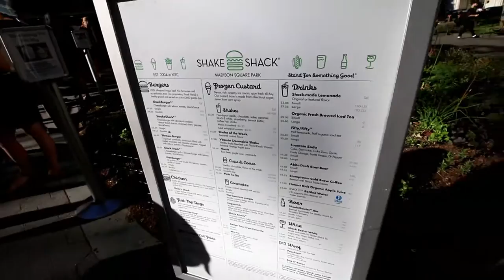The Best Burgers. Shake Shack!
The Best Burgers. Shake Shack! New York City.

VLOG #81 We go to Shake Shack in Union Square New York City

Watch in Full HD 1080p.As i film all videos in Full HD.

Filmed with a Canon 70D and GoPro Hero4 silver Edition.

Fight For You

A huge thank you to Sunny Schollenbruch

Im always looking for great music to feature in my vlogs. If your a musician and you've got some cool tracks for me to consider using

The more Likes, Subscribes and Shares encourage me to make more videos for you and the world.